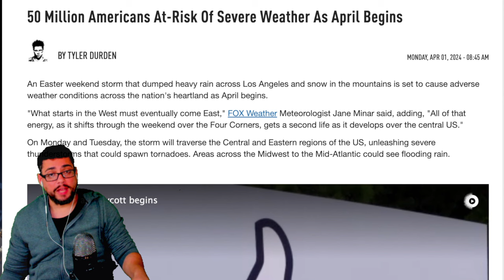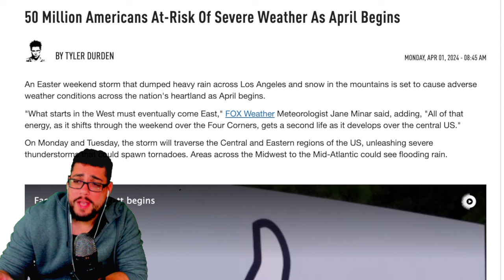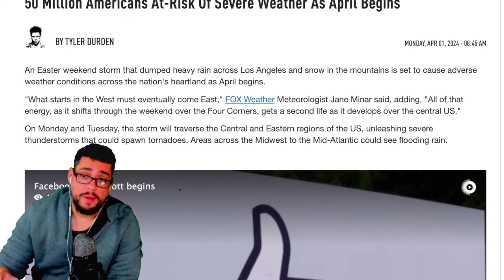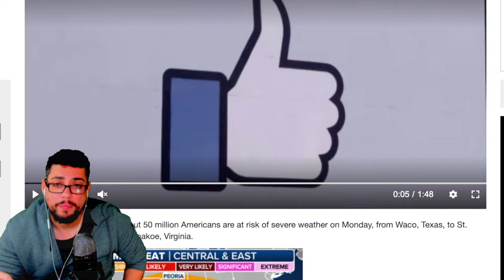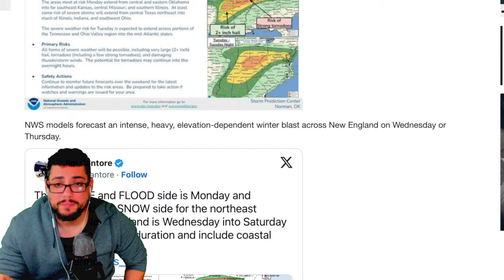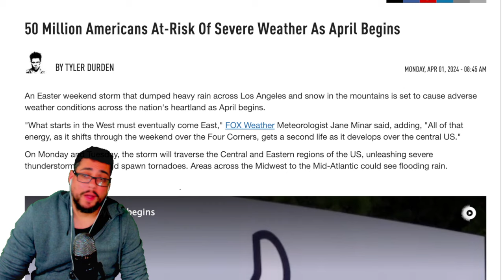⚠️ EMERGENCY ALERT ⚠️ 50 MILLION ON ALERT - POWERFUL LIGHTNING STRIKES DC